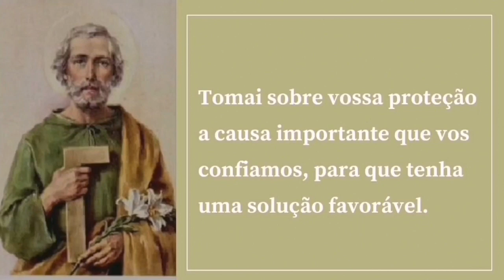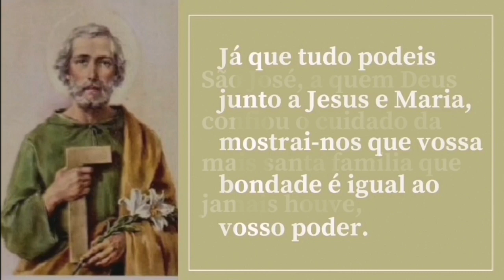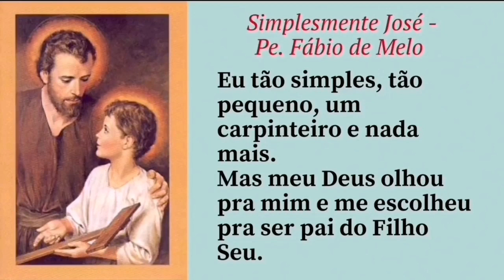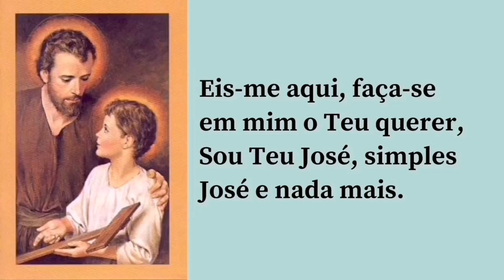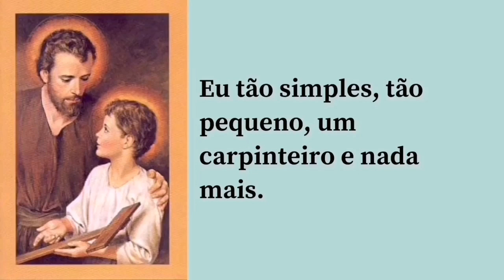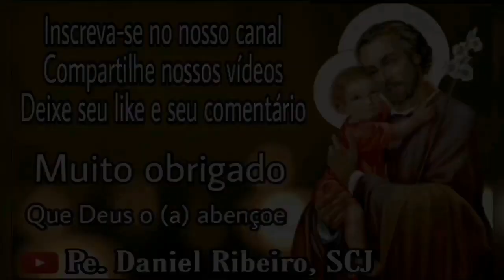NOVENA A SÃO JOSÉ OPERÁRIO - 8º DIA